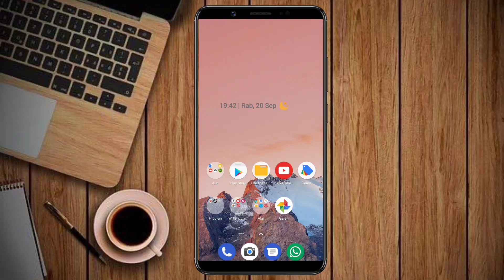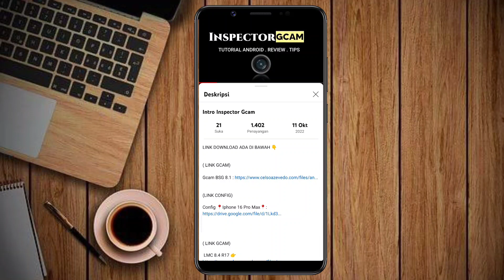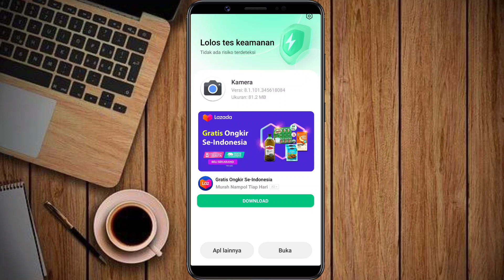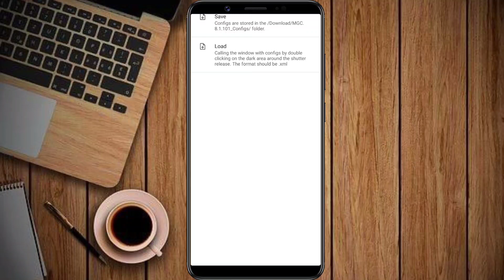Tutorial Cara Pasang Gcam Dan Config Terbaru Siang Malam Redmi 10c | Google Camera Redmi 10c Terbaru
Tutorial Cara Pasang Gcam Dan Config Terbaru Siang Malam Redmi 10c Tanpa Password | Google Camera Redmi 10c Terbaru

( LINK GCAM)

(LINK CONFIG)